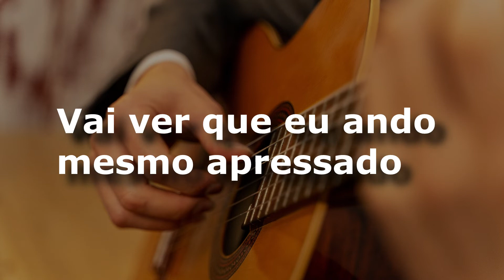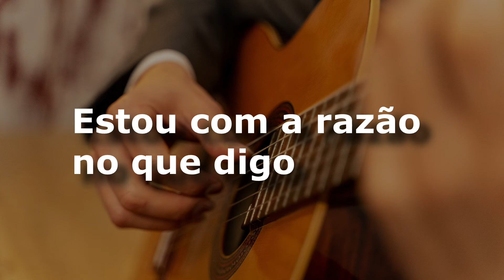karaoke - Eu Sou Terrível (versão ademilton lima)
Eu Sou Terrível
Roberto Carlos